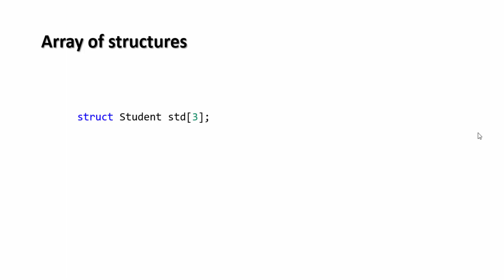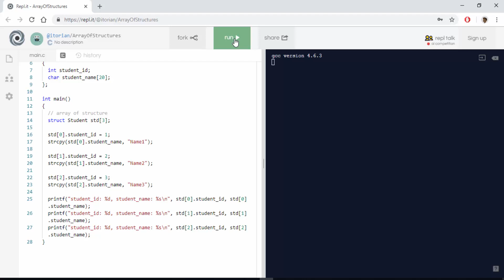11.4. Array of structures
In today's video you will learn about Array of structures.